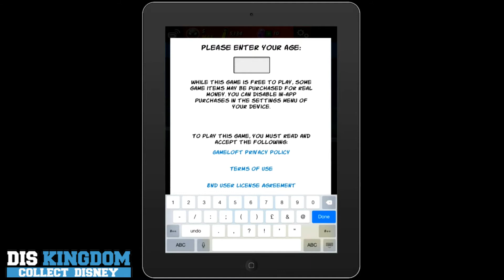Ultimate Spider Man - Let's Play - Part 1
Ultimate Spider Man  - Let's Play - Part 1 - In this Video, Roger starts to play through Ultimate Spider-Man on IOS

- featuring Vinylmation, Disney Infinity, Pop Vinyls, Funko, Pins, Tsum Tsum's and much more.